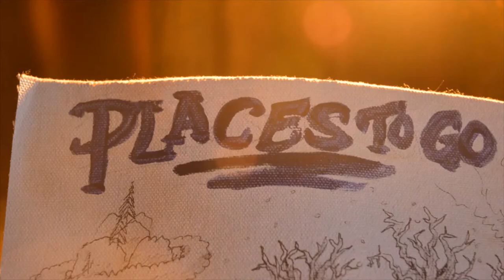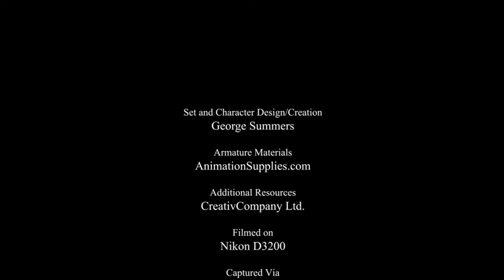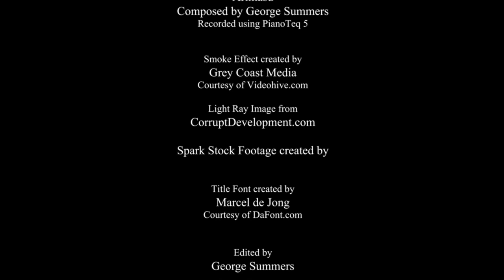The Wizard in the Woods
Enjoy this creative stop motion video and follow the Wizard though the Woods on his journey. Where will it lead and what will happen next!?